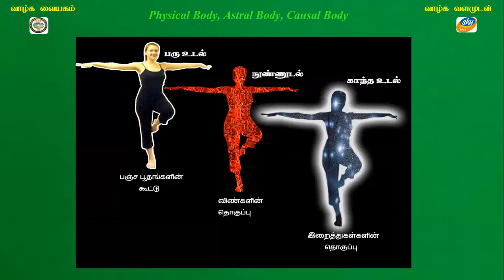SL SKY Trust SKY Yoga Gnana Deepam QA 256 Physical Body, Astral Body, Causal Body